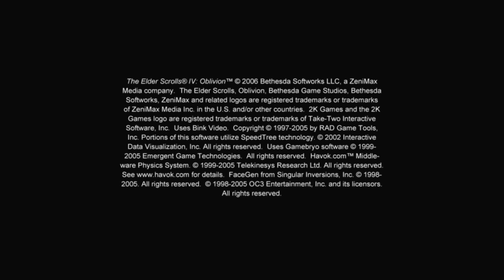Let's Roleplay Oblivion - Part 1: The Humble Son of a Wickwheat Farmer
Installed Mods with (rough) load order:
All Natural
Cobl
Open Cities Reborn
Oscuro's Oblivion Overhaul
Fundament
300 Combat Sounds
Better Bell Sounds
Sounds of Cyrodiil
All Natural - Real Lights
Window Lighting System
Book Jackets Oblivion
Improved Signs
Camping
Enhanced Economy
moDem's City Life
Crowded Roads 7
Get Wet
Kuertee Auto Save And Time
Look Here You
Quest Log Manager
QZ Easy Menus
Streamline 2.1
Dynamic Map
Map Marker Overhaul
Enhanced Hotkeys
Adonnay’s Classical Weaponry
Adonnay’s Elven Weaponry
Ethereal - Armor Imperial Legion Edition
Fine Weapons
Orcish Helm
Ebony Helm
Glass Helm
Kuertee Horse Commands
Imperial Horse Armor
Oblivifall - Something's Not Right
Skingrad Bridge Lights
Gift of Kynareth
ImpeREAL City Unique Districts - All the Districts - Merged
Jagnot- Imperial City Library V1.3
Klarre Forestheart
Cyrodiil Travel Services
24 Hr Arena Alive V2 Towers
Bruma Guild Reconstructed
AFK Weye
Roads of Cyrodiil
Oblivifall - Losing My Religion
Faregyl
Feldscar
Gottshaw Village
Molapi
Reedstand
Urasek
Vergayun
Unique Landscapes (multiple)
Salmo the Baker, Cobl
Sutch Village
Visually Realistic Deadly Lava
100% Harvest Chance
Cliff Better Letters
HUD Status Bars
Alchemy Pocket
Dungeon Actors Have Torches
Exterior Actors Have Torches
Kuertee Inventory Is A Backpack
Leviathan Soulgems
More merchant money
Persuasion Overhaul
Skill Perk Descriptions
Soulgem Magic
Talk with your hands 2
Toggleable Quantity Prompt
A Takes All
Alternative Start by Robert Evrae
Spell icon replace
Rsh Alchemy
Rsh Alchemy Recipes
Lightweight Potions
Ren Guard Overhaul
Enhanced Grabbing
Duke Patrick’s - Combat Archery
Duke Patrick’s - Melee Combat NO RECOIL
Actor Value Uncapper
Bundlement
Cava Obscura
Oblivion_Character_Overhaul
Integration – The Stranded Light
Badder Fire FX
Badder Frost FX
Badder Shock FX
Supreme Magicka
Container Menu Support